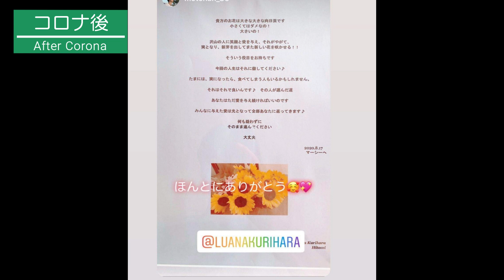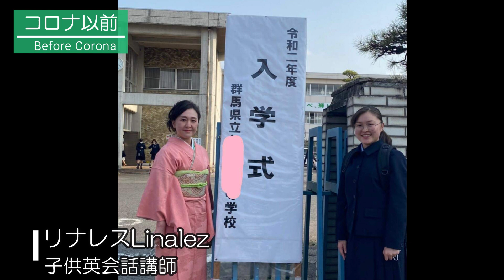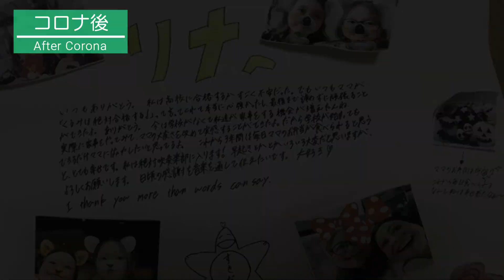【インタビュー】アフターコロナの新世界‹後編›AfterCoronaで生活や仕事が大きく変わった3名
コロナを機会に内側から変容し、前向きに生活や仕事が大きく変わった皆さんの「新しい世界」をインタビューしました☆〈後編〉
‹キャスト›
■店舗のないお花屋さん（現在出産準備にてお休み中）
栗原仁美（ひとちゃん）

■子供英会話講師
リナレスLinalez

■マウイ＆レムリアンマスター
波多野ゆき
■Narration：kaho kaihara
Sora Iris
Kana Nakamura
Katsutoshi Morioka
『スターシード☆Create Channel』では多彩なスターシード達の個性あふれる生き方、弾けるようなパワフルな感性を毎週紹介していきます。
⭐️このチャンネルは「スターシード☆Channel」のセカンドチャンネル。制作はスターシードOnline Salonメンバーです。

・【ダイジェスト版】レムリア祭り♡の全てが分かる。レムリアの世界感と癒し

◎LINE公式アカウントでスターシードの為の役立つ情報を配信しています
　スターシード☆オンラインサロンへの参加もこちらから。

◎メインチャンネル【StarSeedChannel-スターシードチャンネル】
【１年を記念してビックプロジェクト開始】↓↓スターシードオンラインサロン。
※興味ある方は↑からLINE登録をしてください。（LINE検索ID @573nwoxp）

【ご報告】書籍の重版後、また売り切れにてキャンペーン受付期間を延長します^^;

宇宙 スターシード アキコ スピリチュアル#コロナ#目覚め#オンラインサロン#スピリチュアル#マウイ